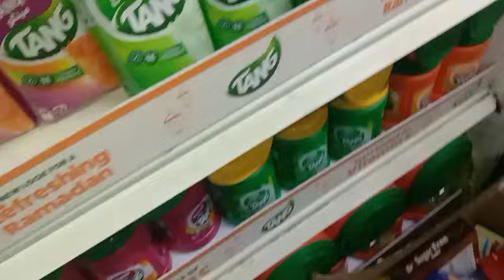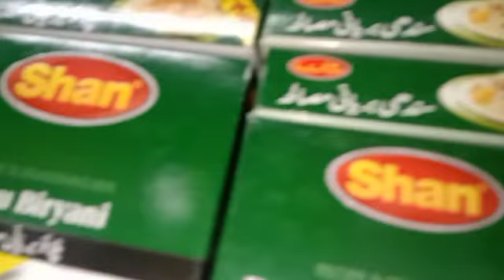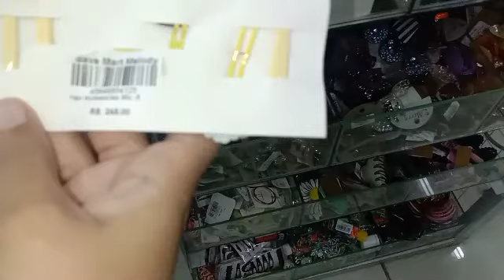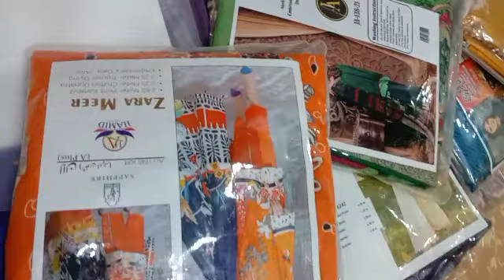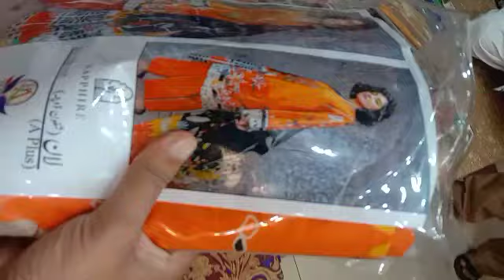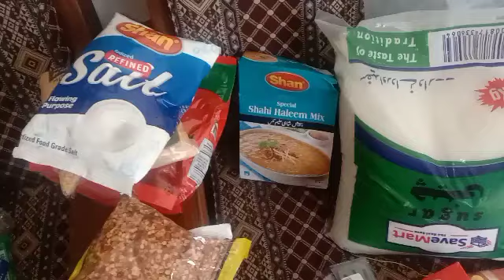ki tiyari hogai sari|sari Eid Shopping Vlog#vlog With zainab batoolhome channel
Eid ki tiyari hogai sari | sari Eid Shopping Vlog
vlog With zainab batoolhome channel